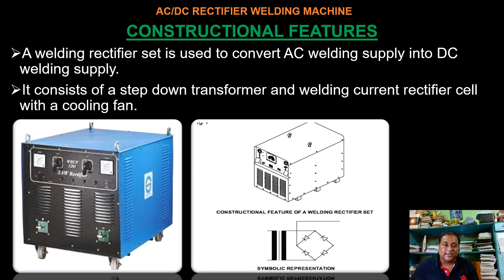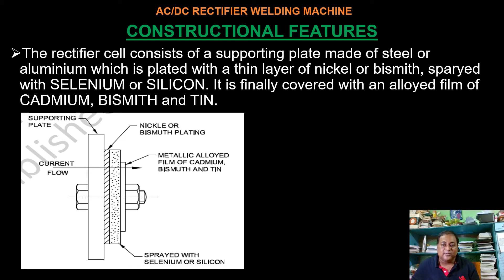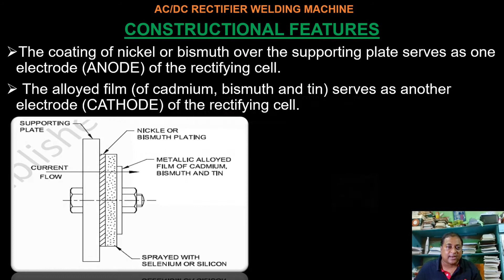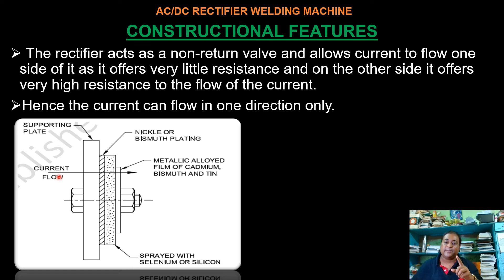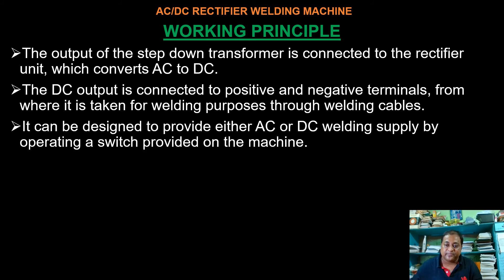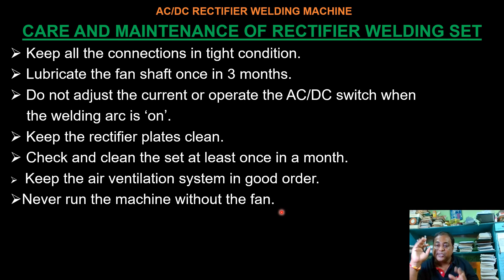(CLASS -15) AC/DC RECTIFIER WELDING MACHINE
ITI WELDER BENGALI TRADE THEORY .
AS PER NIMI.
WATCH ALL CLASSES  IN BENGALI.
I HAVE UPLOADED 14 CLASSES BEFORE THIS .
SHARE IT TO HELP OTHERS.